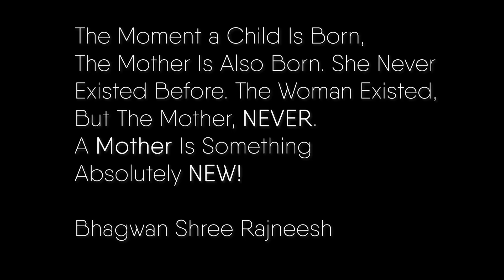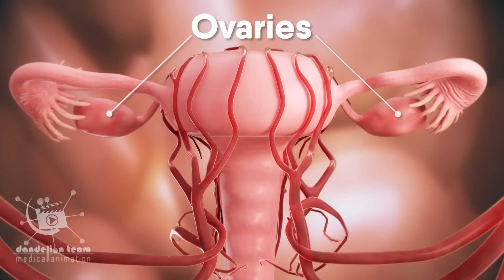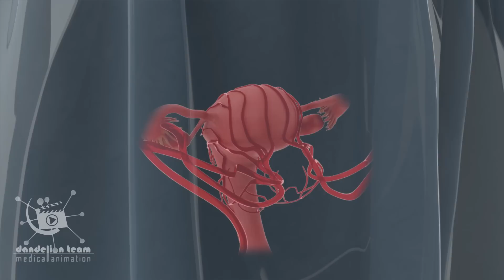pregnancy|The First Trimester|Dandelion team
pregnancy whether planned or unexpected can be one of the most exciting
times of a woman’s life, but also one of the most anxious. in addition to
physical problems and discomforts, she'll go through a lot of emotional
changes and will have a wide range of challenges over the next nine
months. thinking about her growing baby and how to care for him or her.
in early pregnancy, she may notice any one of the following generals
symptoms
nausea or vomiting, unusual tiredness, soreness in the breasts, frequent
urination
3dmedicalanimation
copyrighted_by_Dandelion _Team

short videos